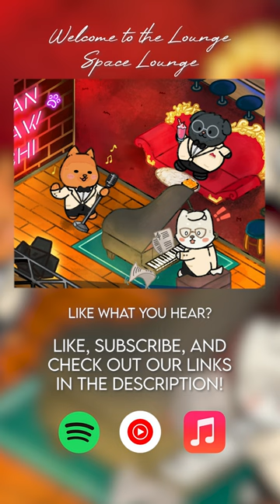Have you been to the Space Lounge?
Hey there lounge music enjoyers!

Links:
YouTube Music